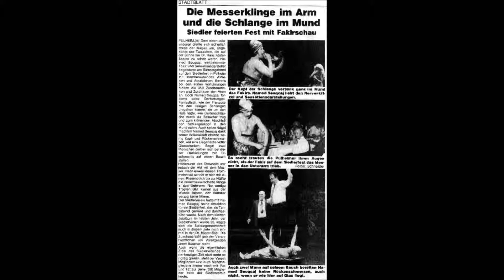Die Messerklinge in Arm und die Schlange im Mund - Seuqcaj